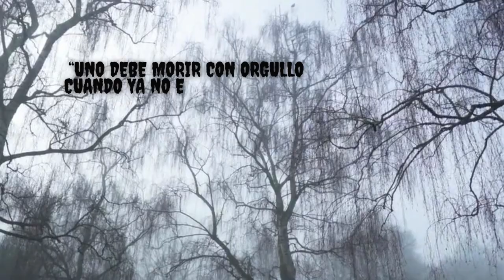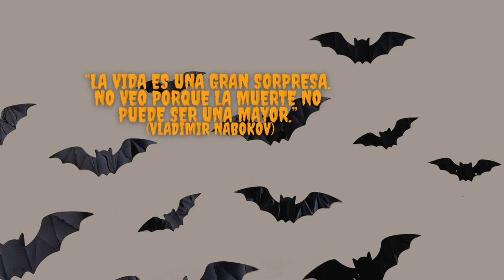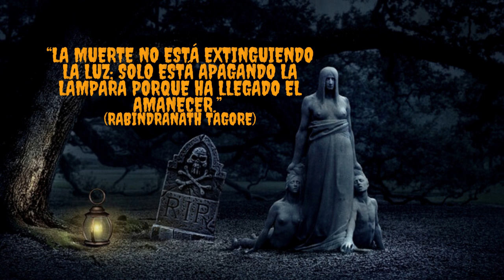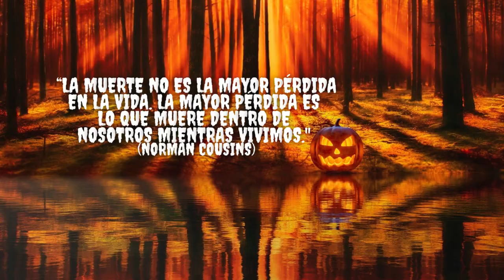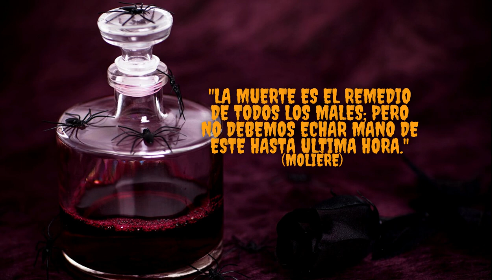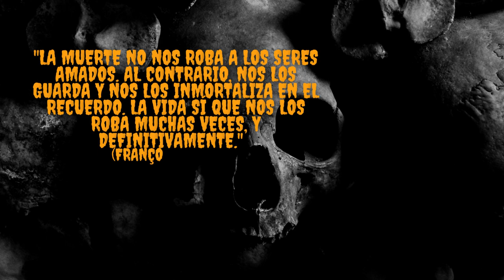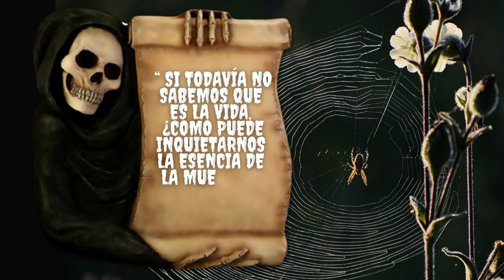Todos Moriremos - Día De Los Fieles Difuntos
El Día de Muertos se conoce en Cuba como el dia de los fieles difuntos y se celebra cada Noviembre 2. No se conoce el origen de esta tradición antigua pero con el  tiempo se ha convertido en una costumbre propia de los adultos, a veces ignorada por los jóvenes. Hoy te comparto 20 frases para reflexionar sobre la muerte.